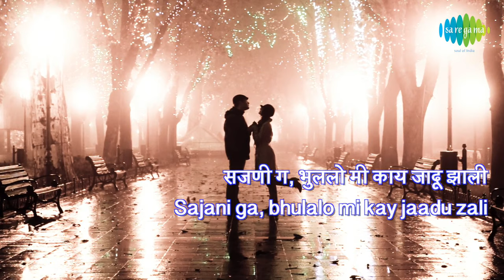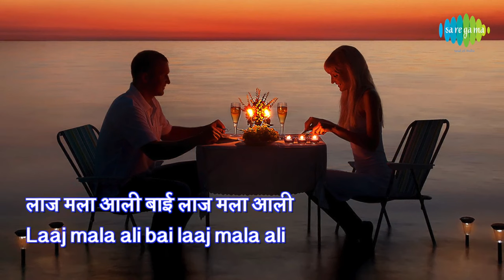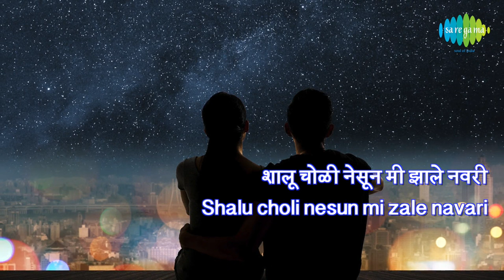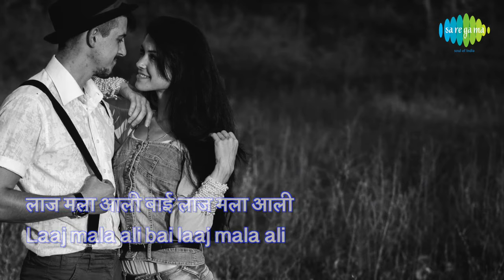Sajani Ga Bhulalo Mee with lyrics | सजनी ग भुललो मी | Mahendra Kapoor | Usha Mangeshkar | Bhingari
Song: Sajani Ga Bhulalo Mee
Album: Bhingari
Artist: Mahendra Kapoor, Usha Mangeshkar
Music Director: Bal Palsule
Lyricist: Jagdish Khebudkar